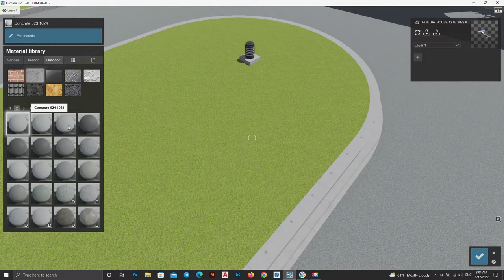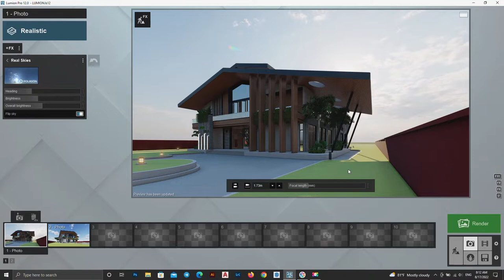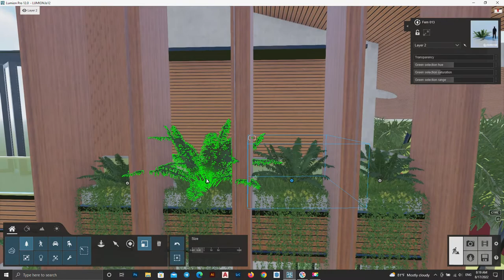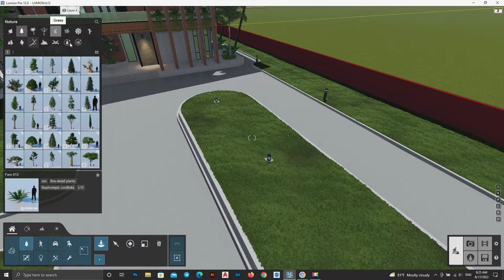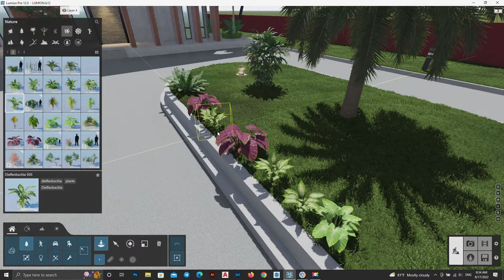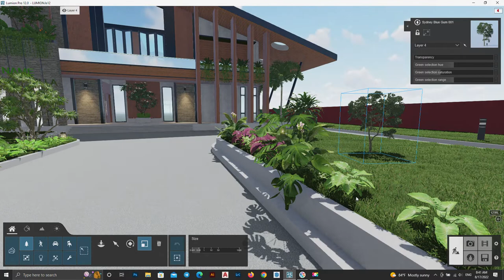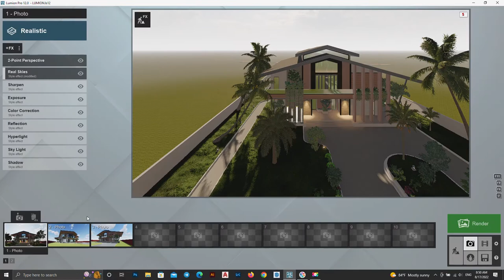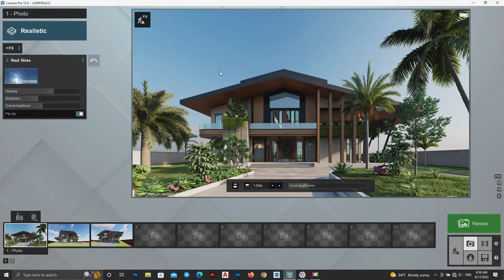How To Render Modern Villa in Lumion 12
Mom Architect is made to share with you all the architectural knowledge to help all learners understand more, thank you!

02 LUMION 11: HOW TO RENDER COMERCIAL BUILDINGIN IN REALISTIC https: // studio .youtube.com / video / G2ZYHDy_k1w / edit 03 LUMION 11: HOW TO RENDER COFFEE SHOP IN REALISTIC

04 LUMION 11: HOW TO RENDER TWEEN HOUSE EXTERIOR https: // ref-Dm8Za60 / edit 05 LUMION 11: HOW TO RENDER VILLA HOUSE IN REALISTIC

07 LUMION 11: HOW TO RENDER VILLA HOUSE IN REALISTIC https: // studio. / 5qHGrPIWRz0 / edit 08 LUMION 11: HOW TO RENDER VILLA HOUSE IN REALISTIC

09 LUMION 11: HOW TO RENDER ART CENTER IN REALISTIC https: // watch? v = ZBbwmRfdxh0 10 LUMION 11: HOW TO RENDER JAPAN HOUSE IN REALISTIC!

12 LUMION11: TOURIAL RENDER MASTER BEDROOM IN REALISTIC https: // v = A7cQrb4_K2o